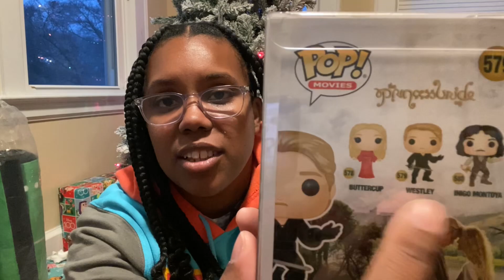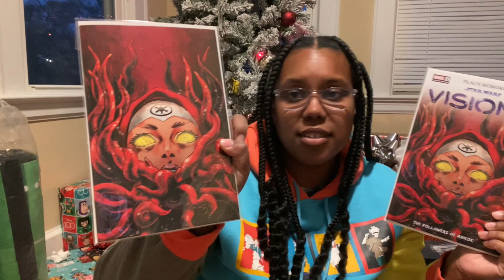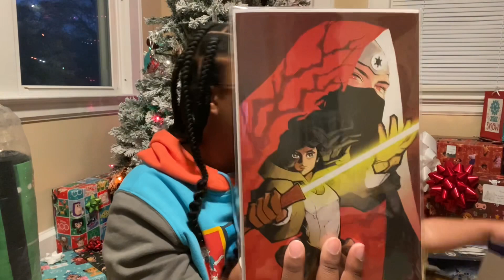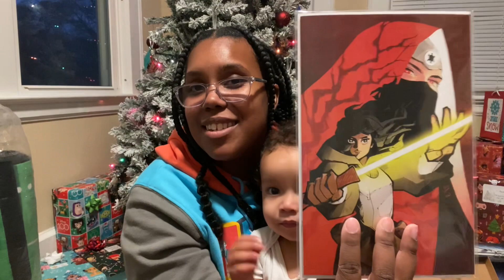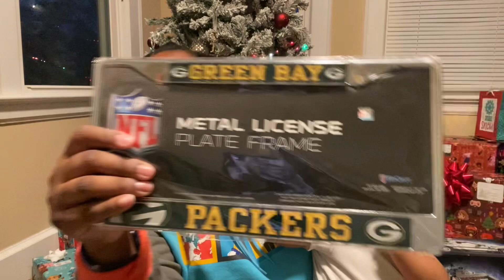What My Husband got for Christmas 2023 🎄